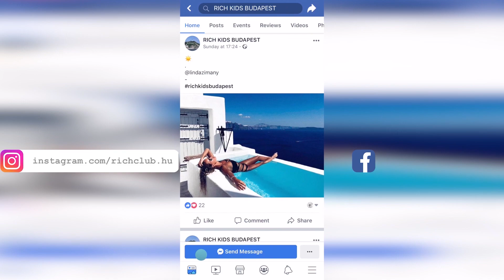Floyd Mayweather ELKÉPESZTŐ autókollekciója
Az eddigi talán legnehezebb feladatunkra vállalkozunk: bemutatjuk Floyd Mayweather autókollekcióját. A kollekció különlegessége, hogy a legtöbb darabból általában többet is vesz és gyakorlatilag az összes létező luxusautómárkának megvásárolta már legalább egy modelljét. Elhoztuk most nektek a legkülönlegesebbeket.

Porsche 911 turbo cabriolet

A Porsche ikonikus autójának kabrió változata természetesen alapdarab és ott parkol Floyd garázsában.

Mayweather az autó megjelenése után az elsők között vásárolta meg ezt a csodát még 2009-ben. De nem ez az egyetlen Mercedese, szintén tulajdonosa egy

Mercedes – Benz SLR McLaren

-nek. Az autó tervezése során a mérnökök célja a versenypályán tapasztalható élmény átültetése volt az utcára. Úgy tűnik, hogy a boxolót biztosan meggyőzték.

Mercedes G63

Egyike a kevés terepjárónak a kollekcióból. Mayweather láthatóan jobban szereti a sportautókat vagy a nagyon elegáns autókat.

Maybach S600

Azaz a Mercedes Rolls-Royce-a. Mayweather volt az első híresség, aki megvásárolta az autót a 2015-ös bemutatása után. Újkori ára 210 ezer dollár volt.

Mercedes W140

Állítólag valamennyi modell közül ez a 1996-ban vásárolt W140 a kedvence.

Pontosan olyan, mintha egy 5 csillagos szállodában utaznánk. Mayweather megkedvelte a Bentley-t hiszen vett még egy

Bentley Mulsanne

-t is. Azonban az általa leggyakrabban választott autómárka továbbra is a Rolls Royce, amiből áll egy

Rolls-Royce Phantom

Rolls-Royce Wraith

is a garázsában.

Amikor kicsit gyorsabb tempóra vágyik, olyankor például Lamborghinibe ül. Az olasz gyártó darabjai közül található nála:

Lamborghini Aventador

és

Lamborghini Murcielago

is.

De szereti a legfőbb riválist a Ferrarit is, a gyártó legkülönlegesebb darabjait választotta ki. Többek között büszke tulajdonosa egy

Ferrari Enzo

Ferrari 599 GTB Fiorano

és egy

Ferrari 458 Italia –nak is.

Mclaren 650S

Legutóbb Drake garázsában találkoztunk McLarennel. Floyd a spider változatot választotta. Megtetszett neki még egy angol csoda

A listának még mindig nincs vége, jöhetnek a csúcsautó:

Pagani Huayra

Ez A világ egyik legdrágább autójából, úgyhogy természetesen muszáj volt vennie egyet a sztárbokszolónak. Egyik legnagyobb kedvence azonban továbbra is a Bugatti:

Büszke tulajdonosa egy

Bugatti Grand Sport Vitesse

Bugatti Veyron

és egy

Bugatti Chiron-nak is.

Aminek Floyd az első tulajdonosai között volt egyébként.
Még mindig nincs vége ugyanis megvette az egyik legritkább és legkülönlegesebb autót is a világon, amiből összesen hárma

Koenigsegg CCXR Trevita

Az autó 4.8 milló dollárba került és ez a kollekció legértékesebb darabja.